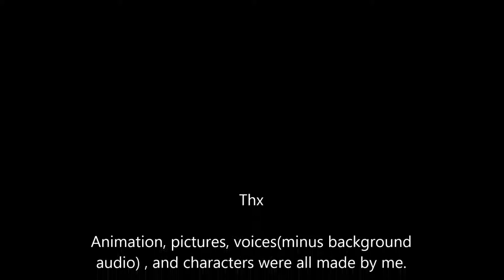Gato loves his duck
Over 3 months, 175 frames used about 209 times later, I have this animation made with good 'ol Ms paint. Starring my sonic fan characters Sapporo and Gato.
Sapporo's Louise and Gato's King George .